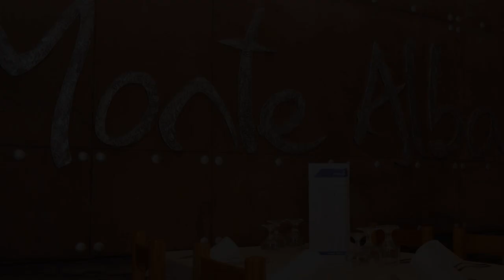Evenia Monte Alba, Cerler, Spain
About Property:
Offering a heated pool, Evenia Monte Alba hotel is located at the foot of the Aramon Cerler ski slopes, in the village of Cerler.
The hotel offers double or family rooms with views of the ski slopes or the town. These heated rooms have wooden floors and a seating area with sofa and TV. Private bathrooms include a bath tub, make-up mirror and hairdryer, and most rooms have a balcony.
A daily entertainm...
Property Type: Hotel
Address: Urbaniazación Cerler - Valle de Benasque, 22449 Cerler, Spain
Searching For
1. Evenia Monte Alba - Cerler - Spain
2. Evenia Monte Alba - Cerler - Spain Address
3. Evenia Monte Alba - Cerler - Spain Rooms
4. Evenia Monte Alba - Cerler - Spain Amenities
5. Evenia Monte Alba - Cerler - Spain Offers and Deals
Audio Credit:
Track Title: Reasons To Hope
Artist: Reed Mathis